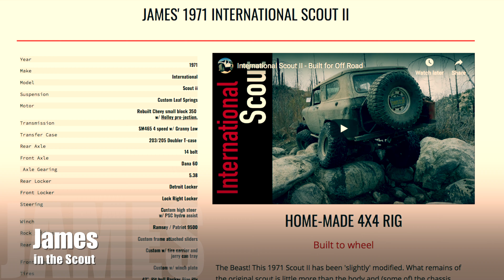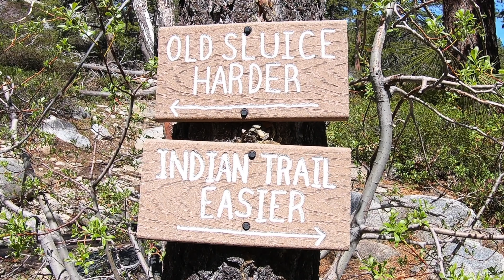Rubicon Trail 2019 Snow Melt / International Scout II , Jeep Wrangler , Toyota Truggy - in 4K UHD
Rubicon Trail 2019 Snow Melt - The Push to Buck Island Lake and Up Old Sluice in the International Scout II , Jeep Wrangler Rubicon Hard Rock and a Monster Toyota Truck  / Truggy

What's the Rubicon Trail like? We gave you and idea of that in last years Rubicon video

What's the Rubicon Trail like before the snow melts?
Well, It's slower, it's colder, it's more challenging and it's still f#$king "Awe-Awe-Awesome!"

In the Jeep Wrangler Rubicon and International Scout II, we set out from Loon Lake to go as far as Rubicon Springs, but with some other goals in mind too;
1) Get to Buck Island Lake
2) Go up Old Sluice
3) Check out the RTF (Rubicon Trail Foundation ) property
4) Get to Rubicon Springs and head back out to Loon Lake

We did all accept Rubicon Springs. The snow and an oppurtunity to camp at the RTF property slowed us down by two days... and that was okay. Better actually. We have seen Rubicon Springs before and the RFT property was something new for us.

Toyota Tacoma @ 2:34
International Scout II @ 3:31
Beauty of the Rubicon @ 5:18
Snow , Rocks & Water @ 8:56
Kayak & Waterfalls @ 10:14
Old Sluice @ 12:20
Toyota Monster Truck / Truggy @ 13:56
Jeep Wrangler Rubicon @ 16:15
Scout on near perfect line up Soup Bowl @ 20:04
Sweet Pics and stuff at the end @ 20:46

Night 1 we camped near Loon Lake where we met a father and son who attempted the gatekeeper in a stock (rented!) Toyota Tacoma. This didn't turn out well for them, but we helped them off the trail and - I guess - they made it home?

Our 1st day into the trail, we hit multiple snow drifts on Wentworth, after the Granite Bowl, up to Ellis Creek, Walker Hill and all the way through Soup Kitchen, Soup Bowl and into Winter Camp.
Between Winter Camp and Little Sluice, the trail had become a small river, but still passable.The snow at Little Sluice on the other hand proved too much for us and we took the bypass. I am glad we did. I had never taken that bypass before and it's actually pretty cool up there.

By the time we reached Merlins Bench just before Mud Lake we were exhausted. We camped there. The Snow in front us at this corner was discouraging. When we went to sleep that night,  I had doubts about continuing on...

But with that next day came new energy and we were ready to push on. This is where we meet Scott in his Monster Toyota and his trail dogs ; Spider and Tippy. This truck / Truggy is a serious off-road trail rig and no stranger to snow.

We eventually figure out how to crawl over the snow at this corner and continue on before stopping for a break at the Spider Lake overflow, just after V - Rock. We wheel with Scott for the rest of the day and half of the next.

Day 3 we make it to Buck Island Lake -  Finally! ( 2 days later than planned )
Out comes the Kayak and James, Ashley and Bea paddle out to the waterfalls feeding Buck Island Lake from Rockbound Lake. James and Ashley learn ( the hard way ) how not to park a kayak.
After some playing in the Lake ( yes, the water was cold ) the Scout and the Jeep head up to K5 Tree and Gas can Hill to get a little more wheeling in before camping near the Lake.

On Day 4, we pack up camp and head for the Old Sluice Trailhead. We pushed up Old Sluice and James makes a snow man at Mile Marker 4.2.
On our way out we ran into a first generation 4Runner struggling to get back up the snow corner at Mud Lake. He seemed happy to see us. Seemed he had been at it for a while. We were able to get ourselfs and him up.
This time we tried Little Sluice. While a-lot of the snow had melted in the past couple days, there were still sections we had to bypass by riding the high rock ridge to the side of the sluice, but the bottom section of the sluice was now clear enough to push through. Down Little Sluice, back past Soup Bowl and back through the Granite Bowl and Gate Keeper to Loon Lake for one more night of camping before heading home...

Another kick-a$$ trip on the Rubicon Trail. This trail is always Amazing!

Gopro 4 Hero Black
Sony A6300 w/kit lens
Gopro Hero 5 Black
Sony FDRX3000
Gopro Hero 6 Black